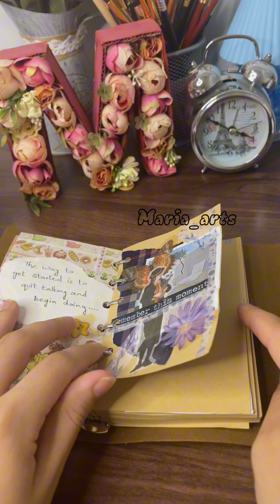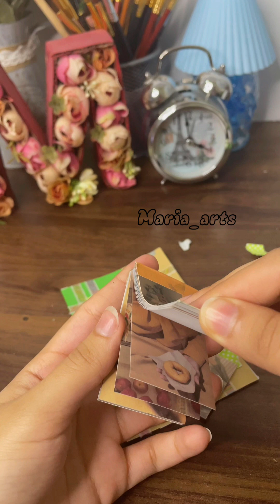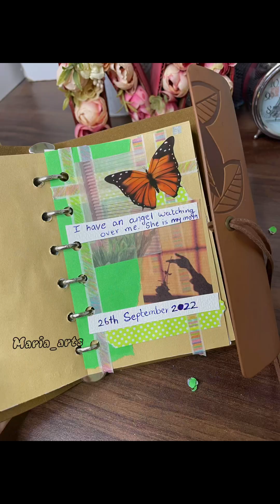26th September 2022 / she loved flowers 🌹🌷